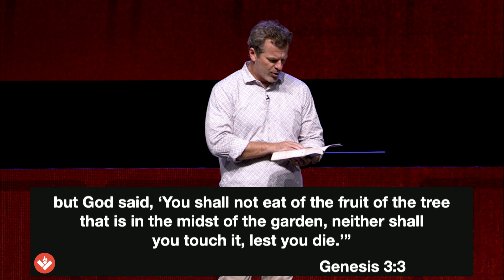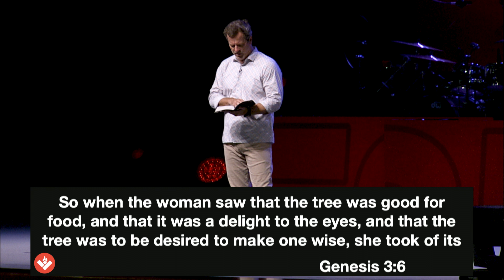Did God Actually Say That?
Family Worship Center Lakeland
Sunday Message from Pastor Shawn 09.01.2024